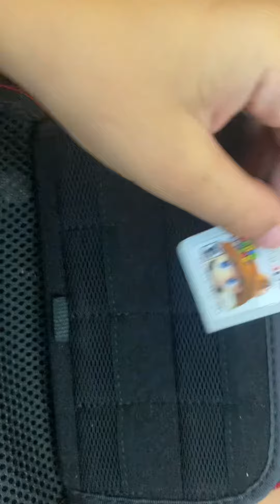Play super Mario 3D land with me!